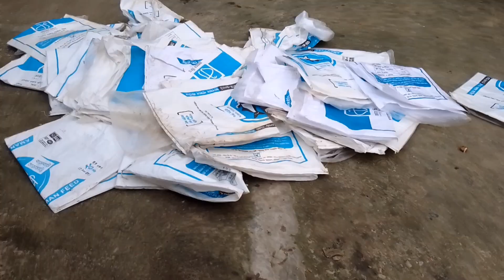ব্যস্ততায় সারাদিন | সরপুটি মাছ ভাজা সাথে ভিন্ন স্বাদে মুসারি ভাল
বন্ধুরা আশা করি ভাল আছেন যদি আমার ভিডিওতে কোন ভুল হয়ে থাকে অবশ্যই ক্ষমা করো আর দয়াকরে সবাই সাবস্ক্রাইব করে আমার এই পরিবারের সদস্য হয়ে যাবেন আর আপনাদের মতামত গুলো কমেন্টে জানাবেন কিভাবে ভিডিও করলে আপনাদের ভাল লাগবে আর যদি একটু ভালো লেগে থাকে অবশ্যই লাইক করবেন আর অনুরোধ রইলো শেয়ার করে আপনাদের বন্ধুদের জানিয়ে দিন ধন্যবাদ সবাইকে